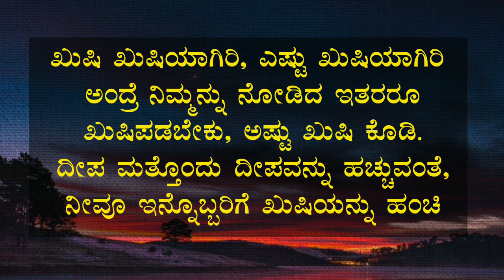useful information kannada Motivational video best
kannada thoughts
motivational status
inspirational speech Kannada
kannada
Inspirational quotes
echo kannada
motivated manasu
knowledge for you kannada
kalpana shakti